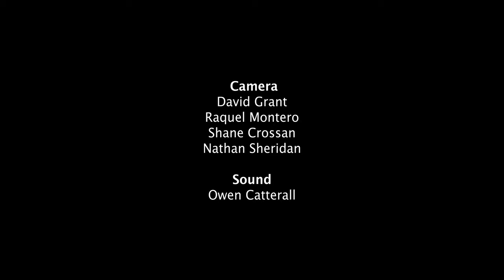Emer Barry Walking in the Air Final